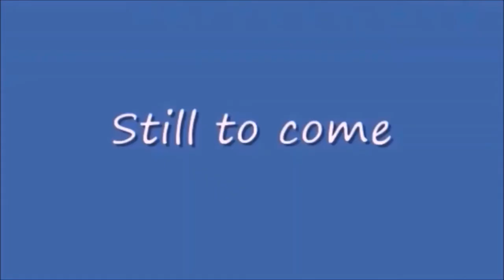Friday Nitro 423